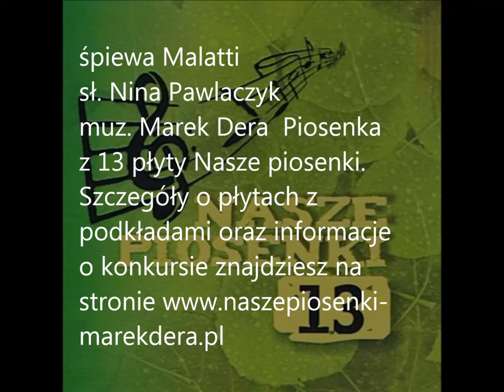Malatti Pokusa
śpiewa Malatti sł. Nina Pawlaczyk muz. Marek Dera Piosenka z 13 płyty Nasze piosenki 9 piosenek i 9 podkładów muzycznych.